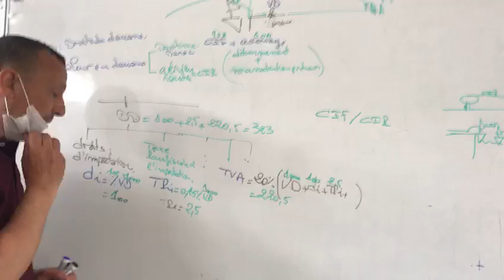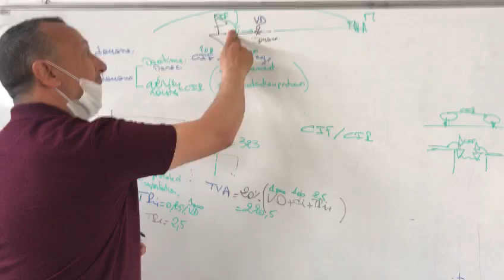droit de douane darija